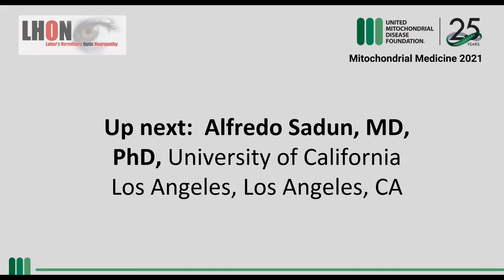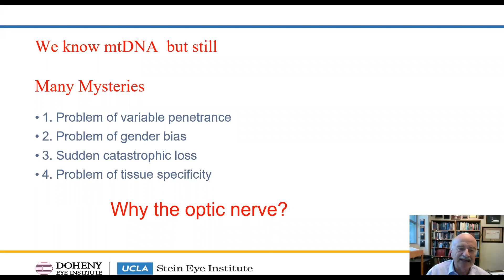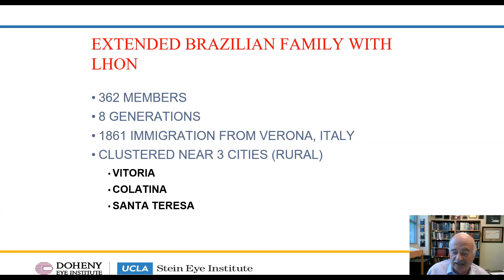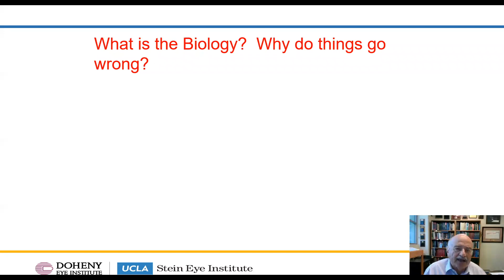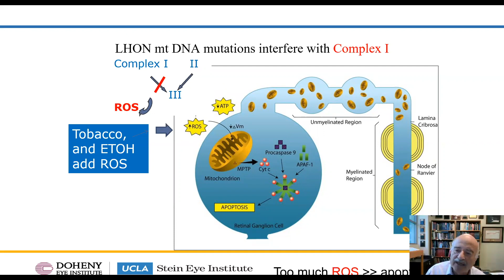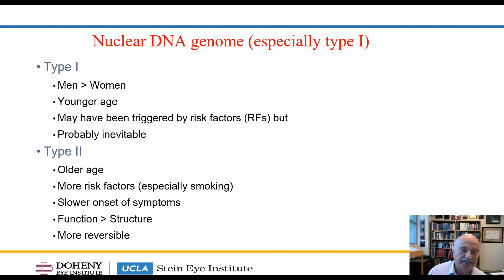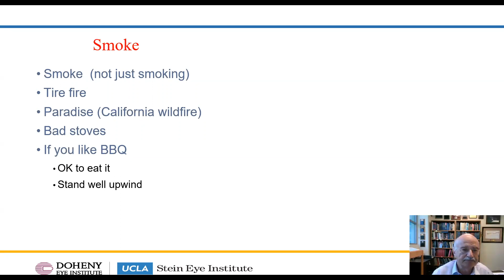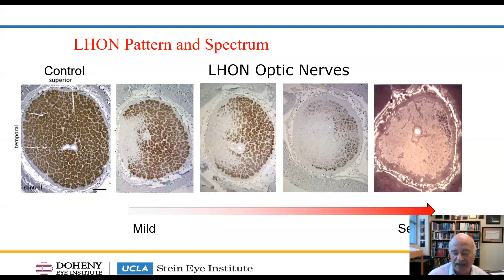Alfredo Sadun MD, PhD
Dr. Alfredo Sadun discusses Leber's Hereditary Optic Neuropathy (LHON), explaining that while the mitochondrial DNA mutation is necessary, it's not sufficient to cause vision loss (9:42). He identifies five additional factors, including nuclear DNA, gender, smoke, alcohol, and certain antibiotics, as triggers, emphasizing that controlling environmental factors like smoke, alcohol, and specific antibiotics can help mitigate vision loss (9:50-10:07, 14:17-14:34).